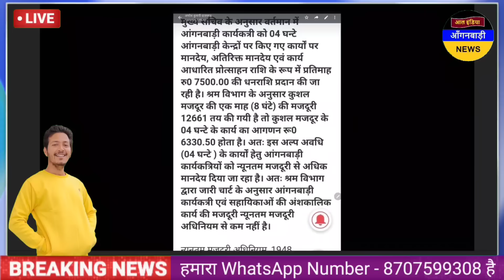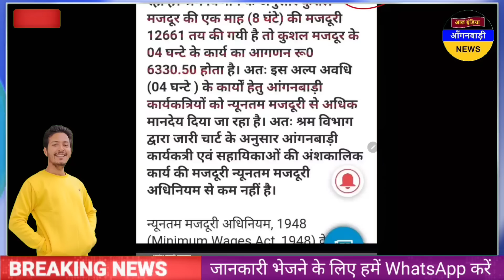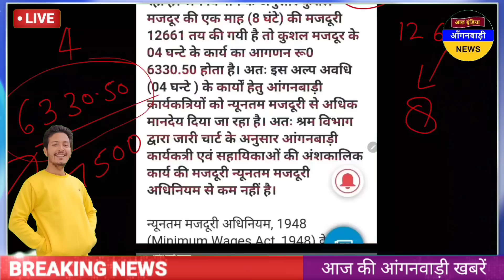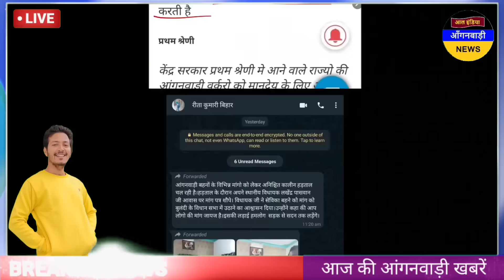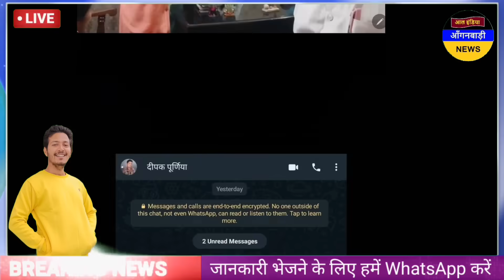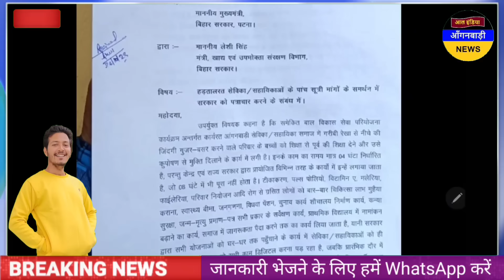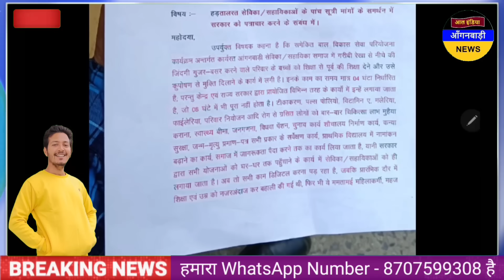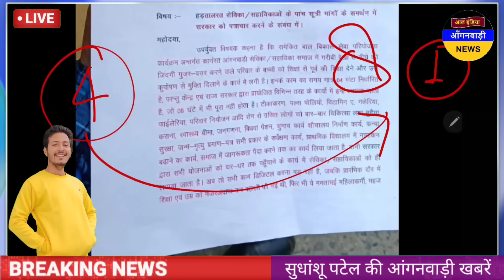आंगनवाड़ी बहनों को न्यूनतम मजदूरी से अधिक मानदेय / आज दोपहर की आंगनवाड़ी खबरें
ध्यान दें ! क्या आप 👇
4 .फेसबुक यूजर हैं ?

5. ट्विटर यूजर हैं

anganwadi news
sudhanshupatelanganwadinews